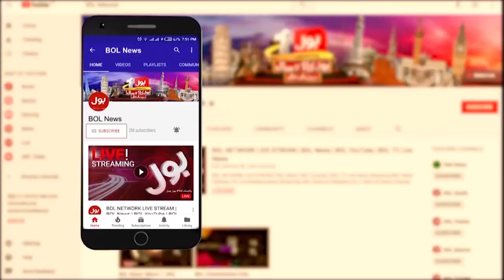Breaking News : Pervaiz Elahi Vote Of Confidence | Horse Trading In Punjab | PDM Conspiracy Exposed